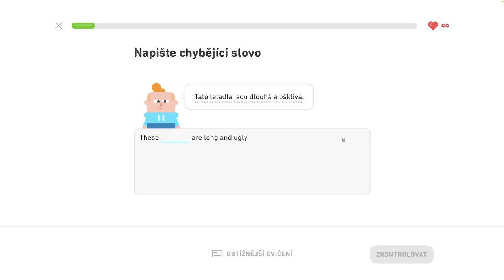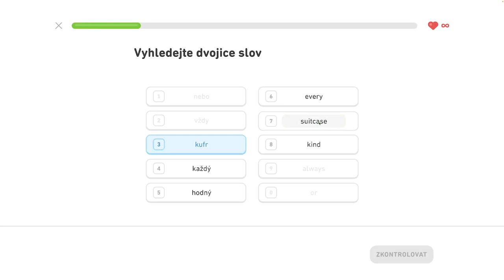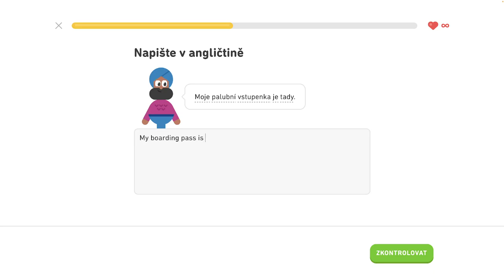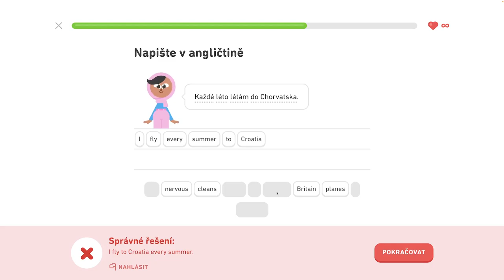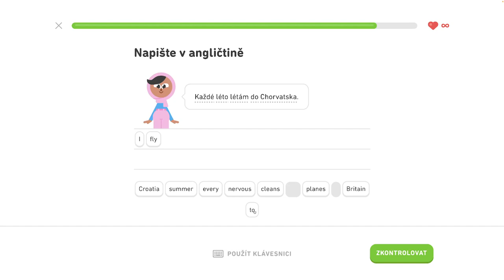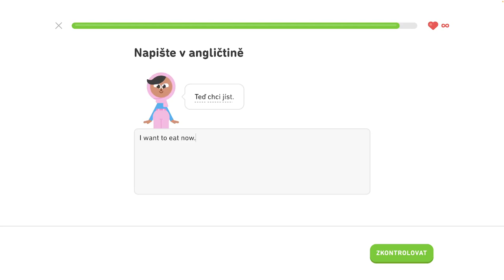🇺🇸 S1, J8 - Opakovanie 8. jednotky - Naučte sa vyjadriť čas, hovorte o lietaní